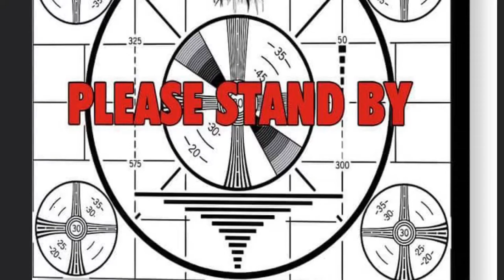Freighter Canoe on the Mighty Kennebec River…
The Mighty Kennebec River between Augusta and Richmond on a Fall Day in Maine…